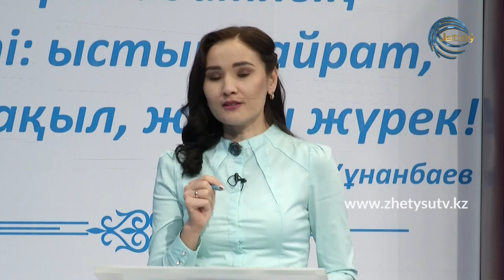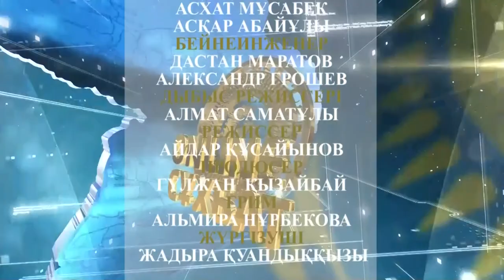ОНЛАЙН СҰХБАТ - БЕРІК ЕЛЕМЕСҰЛЫ. ЕКІНШІ ТОЛҚЫН: АҚСУ АУДАНЫНДАҒЫ АХУАЛ (30.12.20)